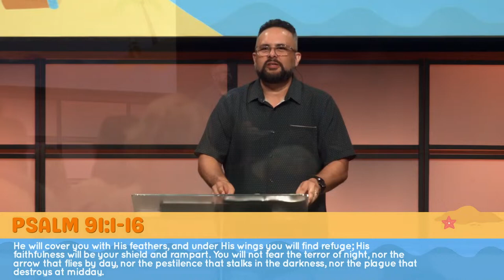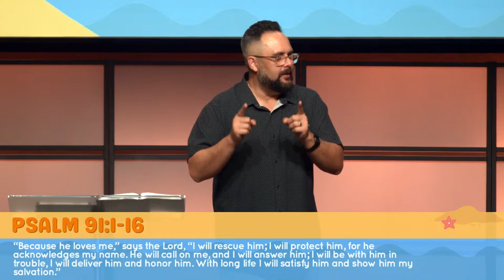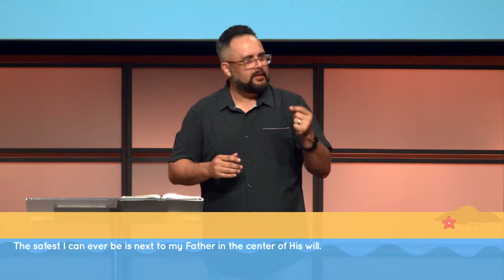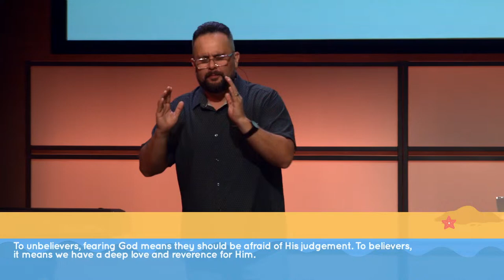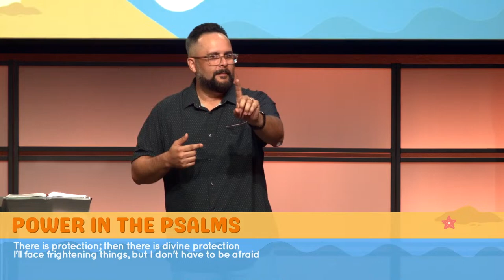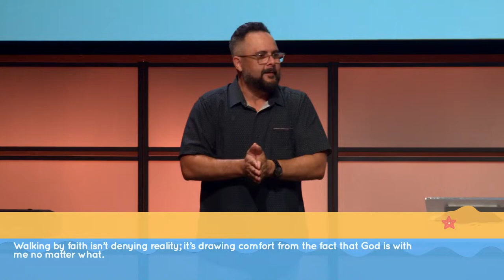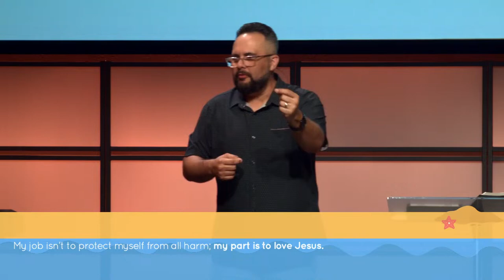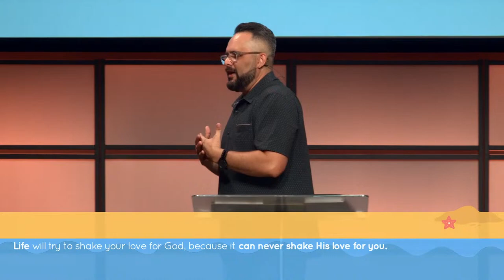How Should I Deal With Fear? (Psummer in Psalms: Power and Protection) | Sunday Sermon - Tim Ingram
How do you handle fear? What do you run to when the unknown overwhelms you? The Psalms of the Bible offer some good answers and advice. As we read through them, we discover that, ultimately, the safest we can ever be is next to our Father in the center of His will for our lives.

Sunday, June 30, 2024 Message: PSUMMER IN PSALMS (POWER AND PROTECTION) by Tim Ingram